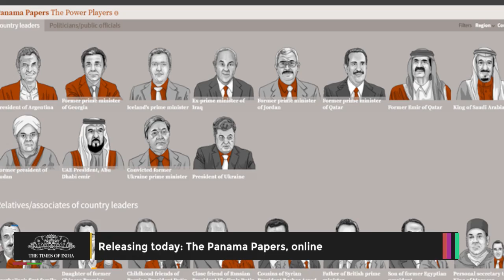Panama Papers to be released online today